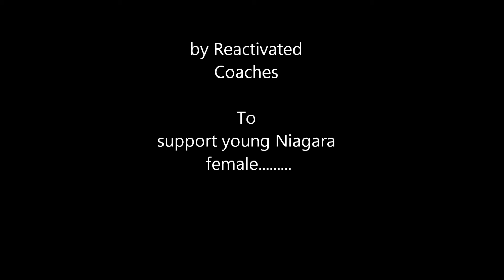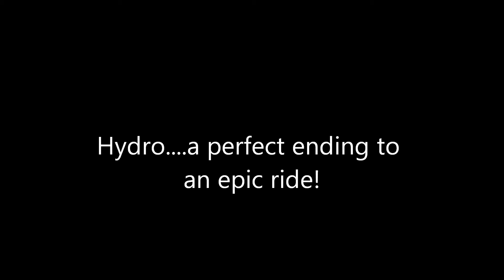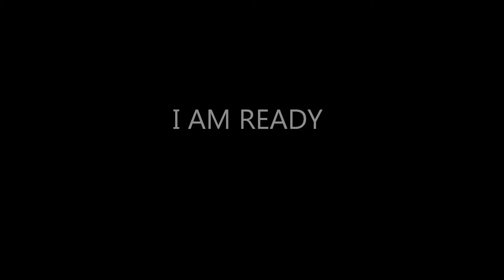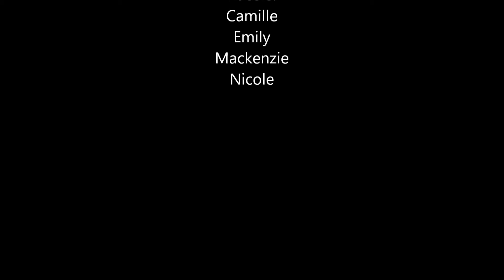Girls Trainng Program 1m2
Reactivated coaches mentor and support female youth racers to RACE.   A program based in Niagara.